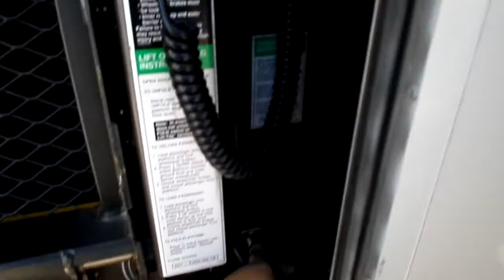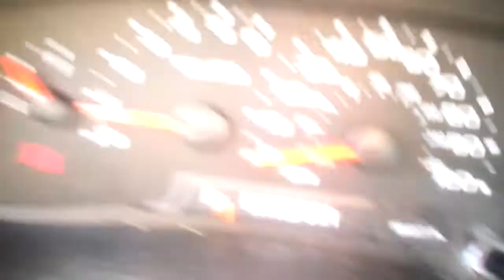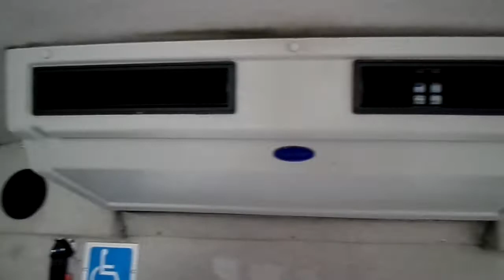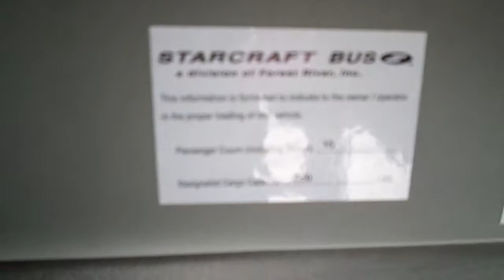2005 Starcraft Wheelchair Bus S08810